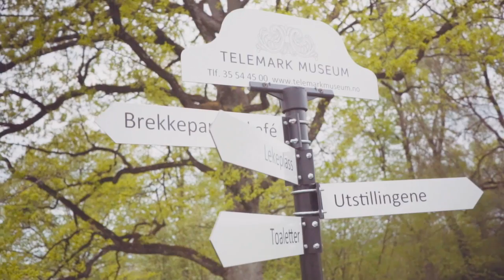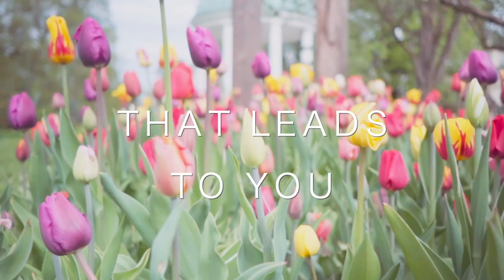The Promise lyric video Mary Elizabeth Kolsrud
The Promise
Live Love Dream album
Mary Elizabeth Kolsrud
Produced by Johannes Groth

Lyrics:
V1
In the season of waiting for you my heart is held by hope
When itfeels like spring passes me and the winter just never leaves
I know I won’t always be alone
I’ll press on through the lies and the temptation to compromise
Love is patient and worth the fight

CH
I will hold on to the promise that I made
And see it through to honor you all of my days
I will hold on every step along the way
That leads to  you I’ll follow truth as I pray,
That you’re holding on too

Vs. 2
When my heart is awakened and your eyes have found mine
When if feels like the world quit spinning and every hour just feels like minutes
And when I’m with you is finally right
After living our dreams apart and discovering who we are
Love is faithful throughout our lives

Vs. 3
Through the wind and the rainy weather the sun has always shined
After years of us being together, I will love you more than ever
We’ve been through the fire and test of time
We may have our disagreements, but let’s hang on to the deeper meaning
That love endures, let’s keep it alive

Outro
Every season of this life, I will stand by your side
I will stand by your side throughout time